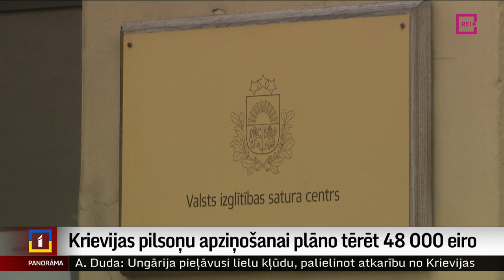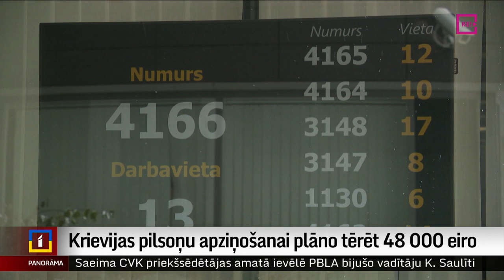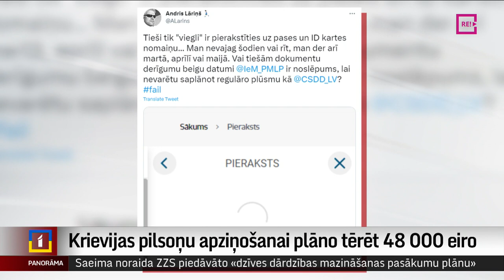Krievijas pilsoņu apziņošanai plāno tērēt 48 000 eiro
Pilsonības un migrācijas lietu pārvaldes iecere par visu to Krievijas pilsoņu apziņošanu, kuriem šogad jānokārto latviešu valodas pārbaude uzturēšanās atļaujas pagarināšanai, valstij izmaksātu ap 50 000 eiro. Pārvaldē skaidro, ka vajadzīgā informācija atļaujas pagarināšanai jānosūta tādēļ, lai cilvēki būtu informēti un nevarētu teikt, ka neko nav zinājuši. Šādu ieceri gan pretrunīgi vērtē sabiedrībā, ņemot vērā, ka Pilsonības un migrācijas lietu pārvaldē patlaban ir grūtības tikt galā ar tās pamata darba pienākumiem. Vairāk skatieties Vitas Anstrates sižetā.